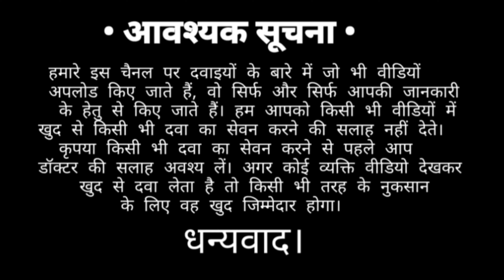Argipreg Sachet uses in pregnancy in hindi | L-arginine Proanthocynidine granules hindi | Pranjali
Hello friends welcome to back our YouTube channel Today We Are Discussing About Argipreg Sachet Uses, Dosage, Side-effects and Precautions In Hindi

• Note :- Always Consult Your Doctor Before Taking Any Medicine